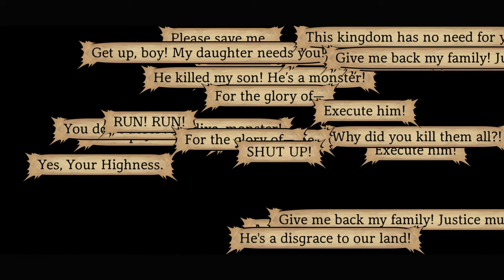02 Legrand Legacy Tale of the Fatebounds